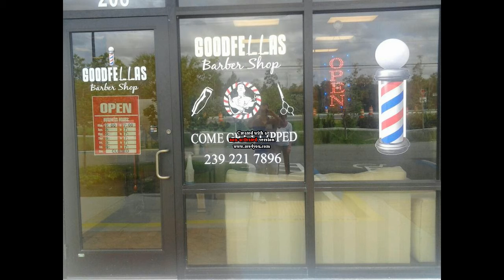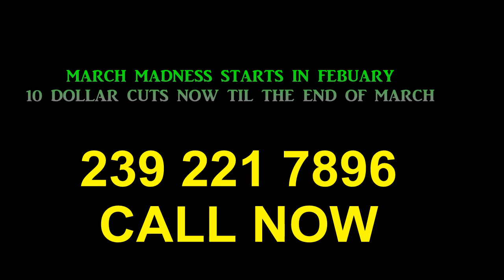GOODFELLAS MARCH MADNESS.avi